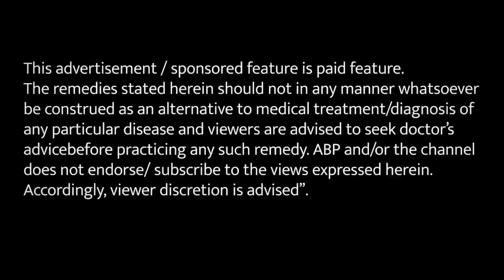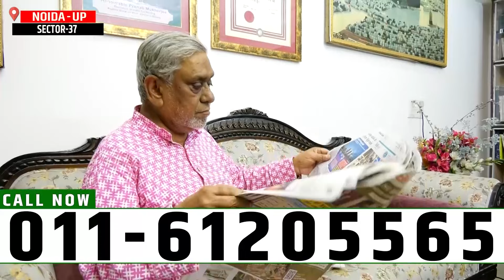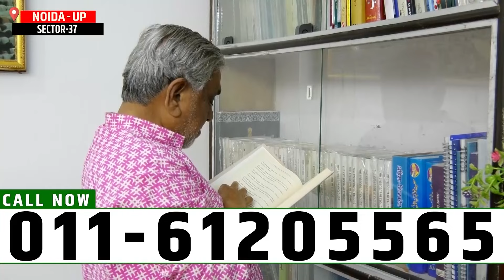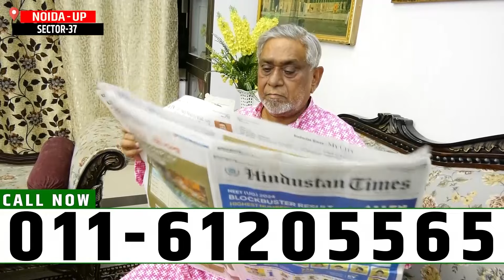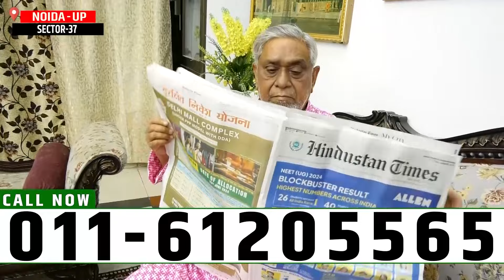अब इन्होंने छोड़ दी है घुटनों के दर्द की चिंता | Hakim Suleman Khan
Khan#ayurvedicupchar